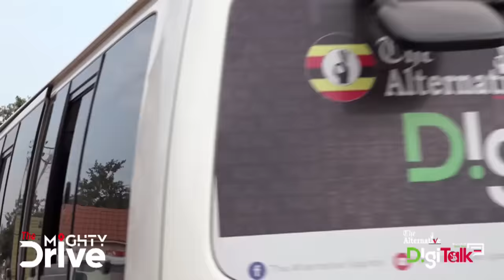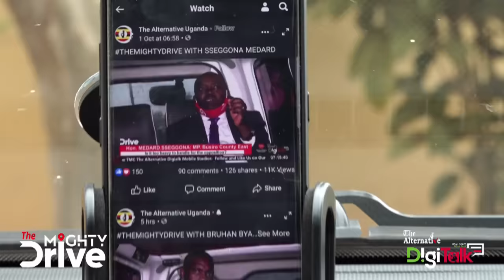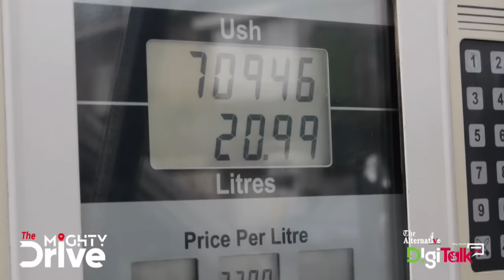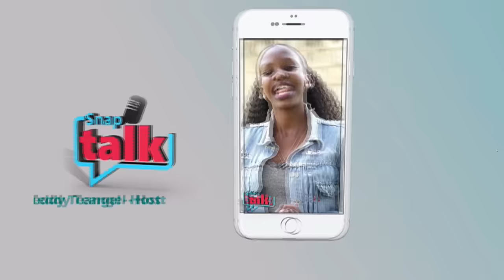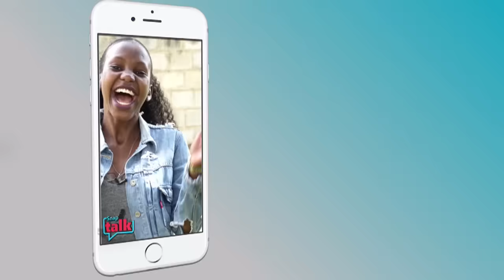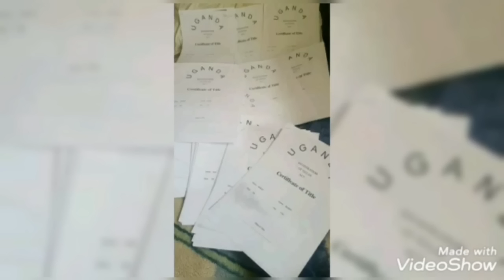Engoma y'obwakabaka "Kachwankizi" ebizadde, abajileese bagenda kuffa - Omulangira Nakibinge alabudde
Omulangira Nakibinge K. Kimbugwe olwa leero avudeyo nalabula ku ngoma ya Kakaba Kimera eyateleddwa ebulange mu bukyaamu egenda kutta buli eyabadde emabega w'okujileeta.

Bino byona ku pologulamu TheMightyDrive ne Mukoses Arnold Anthony awamu ne Bikobere Farida.

Date: TheMightyDrive 28 September 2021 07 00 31 AM